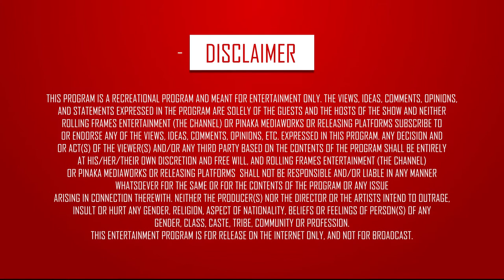The Politics in Bodybuilding ft. Beast Chintu - Fit Raho Mast Raho | S01 E23 | Fit India | RFE TV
Watch the latest episode of Fit Raho Mast Raho where Beast Chintu bares it all about the politics of bodybuilding competitions!

Genre - Fitness/Health/Lifestyle